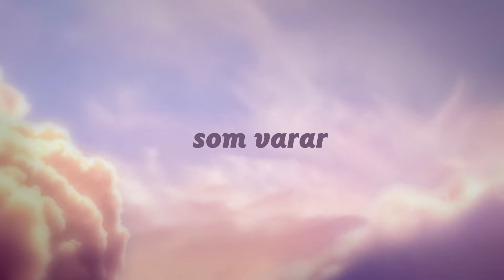LILY & MORRIS - VÄNNER FÖR EVIGT | trailer | TriArt Film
Det spelar ingen roll vilken slags päls man har. Det viktiga är vad som finns innanför den

Den lilla musen Lily och räven Morris är svurna fiender men efter en olycka möts de i djurhimlen och tvingas samarbeta.
Kraften i deras nyfunna vänskap visar sig vara ovärderlig när de beger sig ut på ett fantastiskt äventyr.

TITEL: Lily & Morris - vänner för evigt
ORIGINALTITEL: I mysi patrí do nebe
ÅR: 2021
LÄNGD: 80 minuter
LÄNDER: Frankrike, Polen, Slovakien, Tjeckien
SPRÅK; Svenska
REGI: Denisa Grimmová, Jan Bubeníček
SVENSKA RÖSTER: Lily - Shima Niavarani, Morris - Leo Hallerstam
MANUS: Alice Nellis
DISTRIBUTÖR: TriArt Film